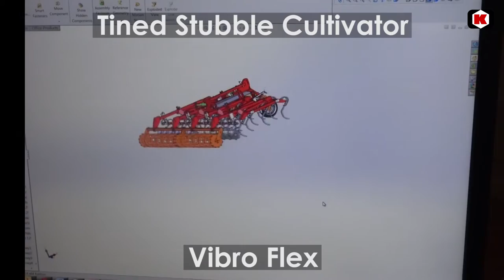Vibro Flex - Tined Stubble Cultivator